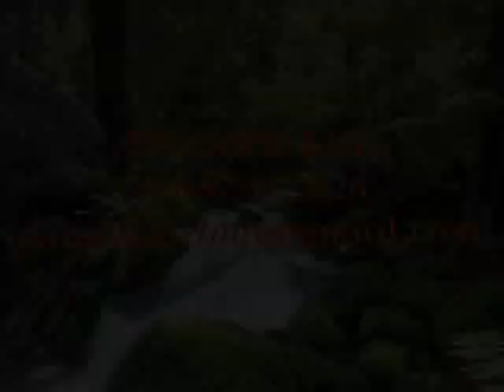Kitna sukoon kitna aaram karaoke dolby sound